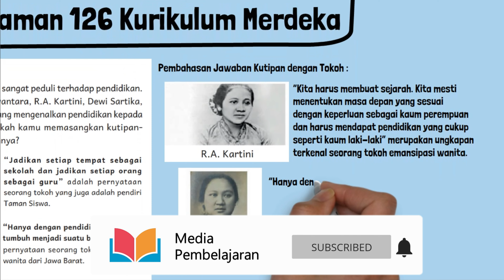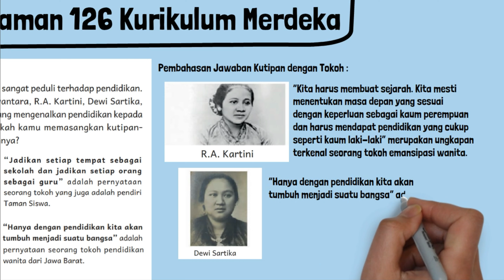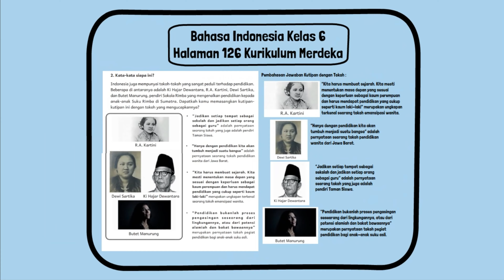Kunci Jawaban Bahasa Indonesia Kelas 6 Halaman 126 Kurikulum Merdeka Kata-Kata Siapa Ini?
Kunci Jawaban Bahasa Indonesia Kelas 6 Halaman 126 Kurikulum Merdeka SD MI VI. Kata-kata siapa ini? Indonesia juga mempunyai tokoh-tokoh yang sangat peduli terhadap pendidikan. Beberapa di antaranya adalah Ki Hajar Dewantara, R.A. Kartini, Dewi Sartika, dan Butet Manurung, pendiri Sokola Rimba yang mengenalkan pendidikan kepada anak-anak Suku Rimba di Sumatra. Dapatkah kamu memasangkan kutipankutipan ini dengan tokoh yang mengucapkannya?